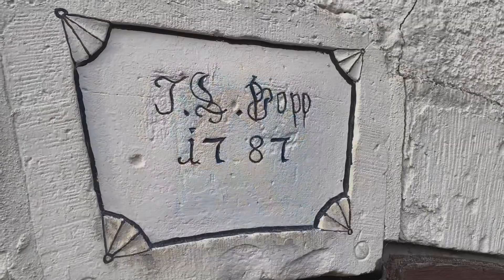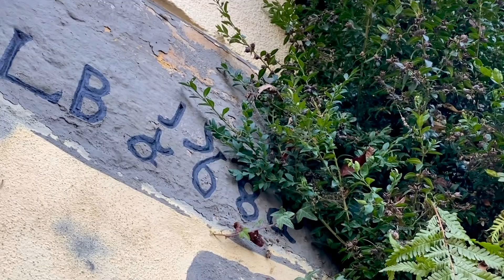Walk in the Taubertal below Rothenburg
A stroll in the lovely Taubertal below medieval Rothenburg ob der Tauber, Germany.